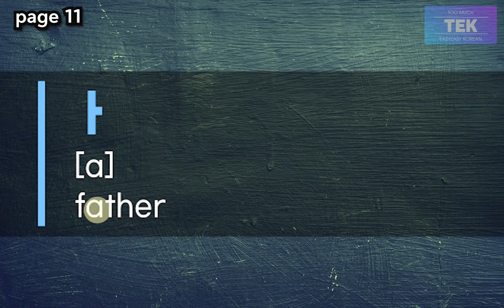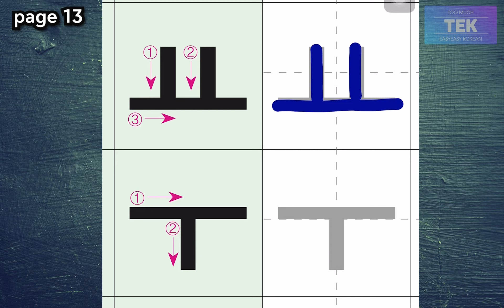[New Ver.] 1-1 SIMPLE VOWELS [TEK (TOO MUCH EASY KOREAN)]